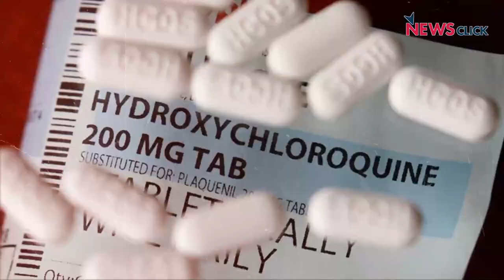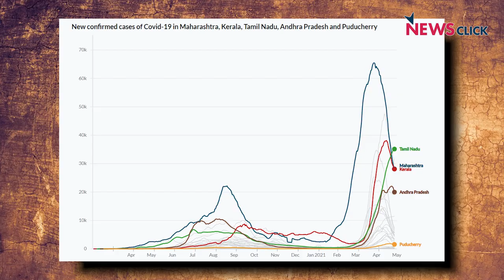कोरोना: शहरों के बाद अब ग्रामीण क्षेत्रों में भी बढ़ा संक्रमण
देश में कोरोना संक्रमण के मामलों में कमी तो आयी है पर क्या इसका मतलब यह है कि खतरा टल गया है ? साथ ही साथ फंगस संक्रमण के अनेक मामले सामने आ रहे हैं। इन्ही मुद्दों पर बात रख रहे हैं सत्यजित रथ।